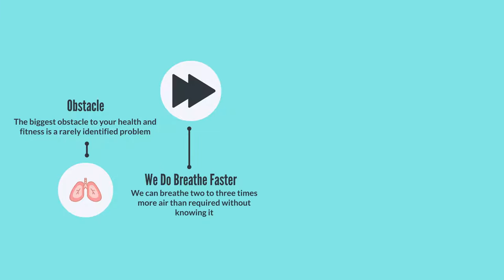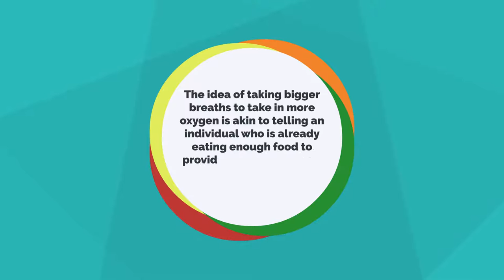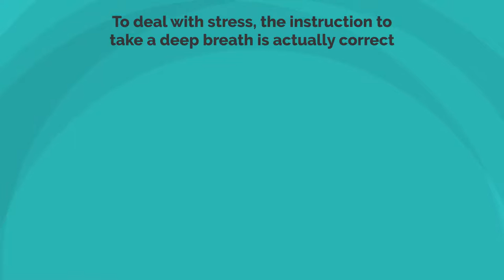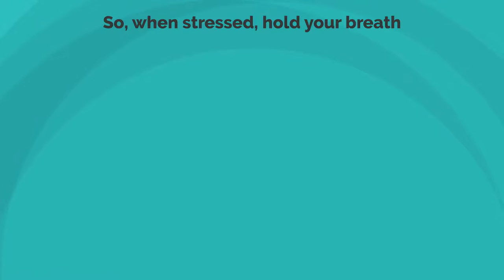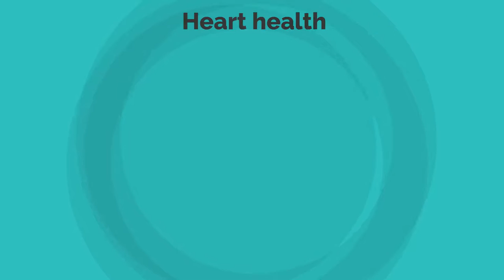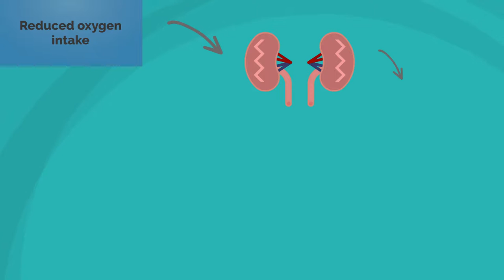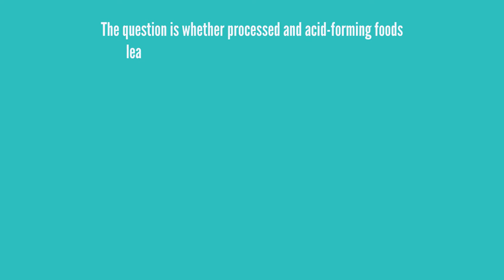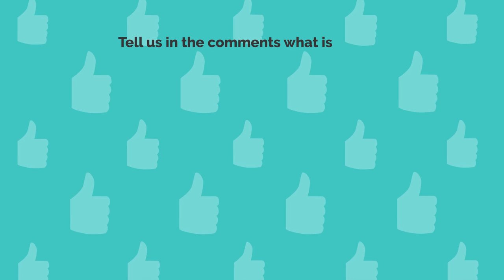Are we all chronically over breathing? - The Oxygen Advantage by Patrick McKeown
In his book “The Oxygen Advantage” Patrick McKeown explains the science behind breath-holding to reduce anxiety, the importance of nose breathing for good health, and the overlooked problem of over-breathing. “The Oxygen Advantage” presents some simple, scientifically proven breathing techniques that will guide you back to normal breathing. It includes breathing exercises for anxiety, breath holding for beginners and athletes, techniques to put an end to mouth breathing and better your heart health through nasal breathing.